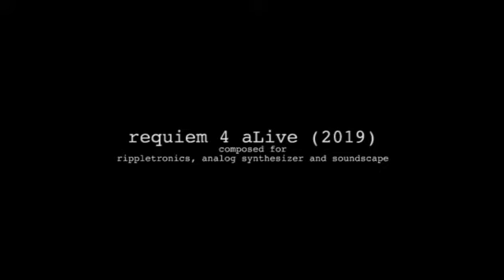REQUiEM 4 aLive (2019) - just a teaser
my latest mediatronic composition in memory of my late family member Kit Kit (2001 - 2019) ...